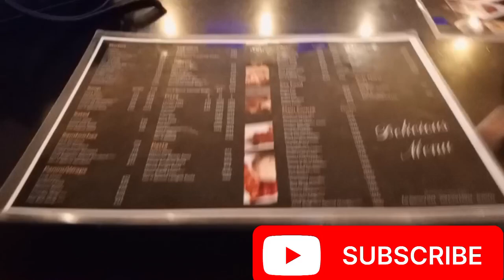sasta Khana and fun😂😜😋| raste m over actoress b Mili😂